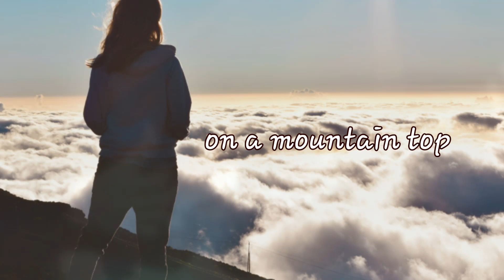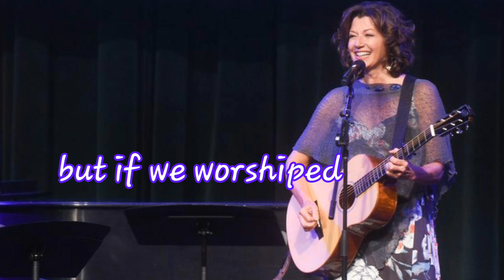Amy Grant - Mountain Top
Amy's song still speaks to our need in this busy world for rest, fellowship and caring interaction.